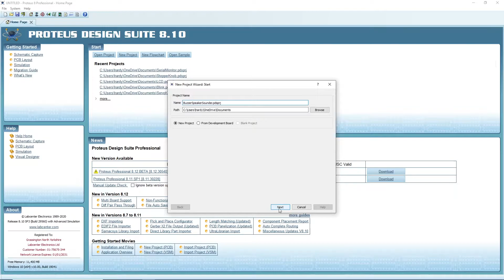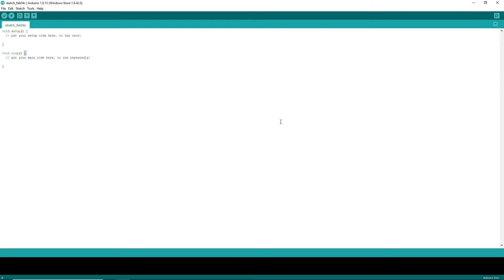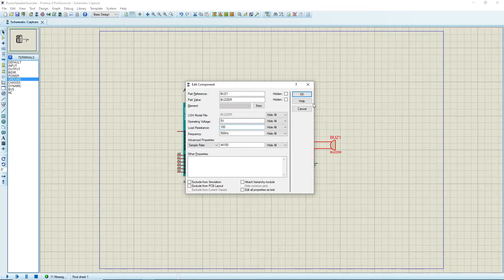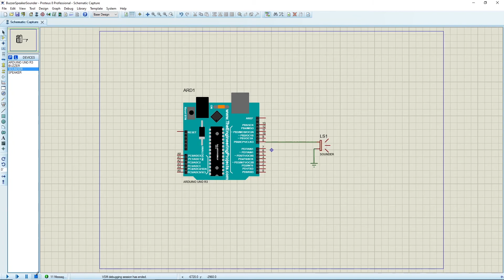How to Interface Buzzer Speaker Sounder with Arduino in Proteus 8 | toneMelody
Description:
This video shows how to interface buzzer, speaker and sounder with Arduino in Proteus 8 software. This simulation plays a little melody you may have heard before.

Time Stamp:
0:00 Intro
0:20 Setting Arduino project
0:34 Adding component
1:15 Arduino IDE
1:50 Simulate buzzer
2:53 Simulate speaker
3:28 Simulate sounder
3:45 End screen